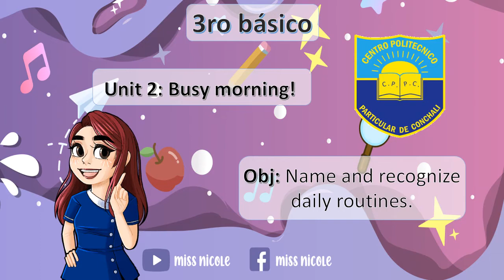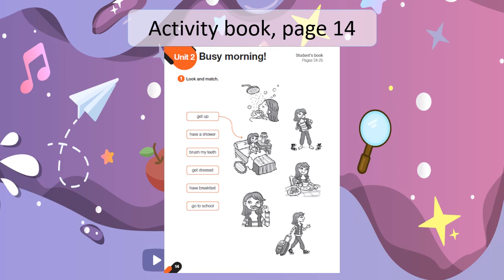3ro básico. Unit 2, week 1.